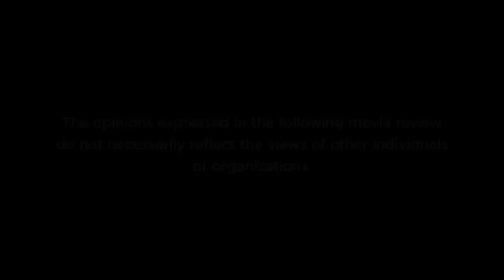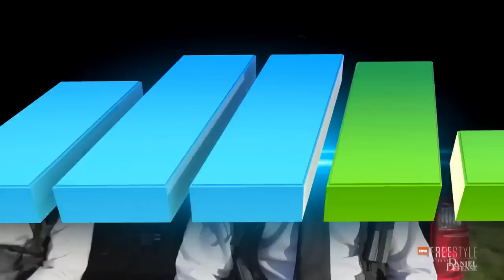Media Lab | Episode 5: "Shoot, Move, Communicate"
In this special edition of Media Lab Episode 5, Dom breaks down the art of shooting, moving and communicating with a scene from "Heat." Heavy bags and constant movement are only minor obstacles for Dom because he practices safety with a "train like you fight" mentality.